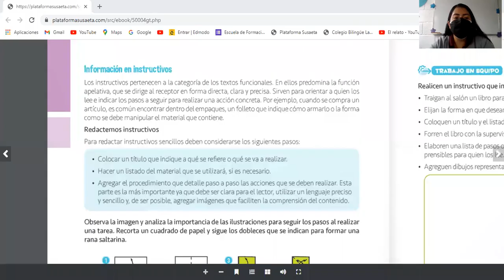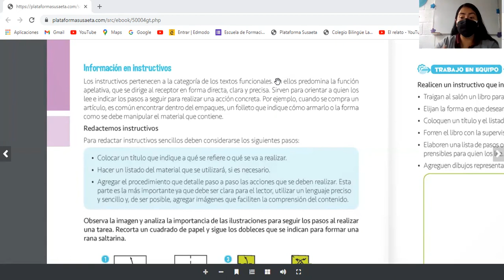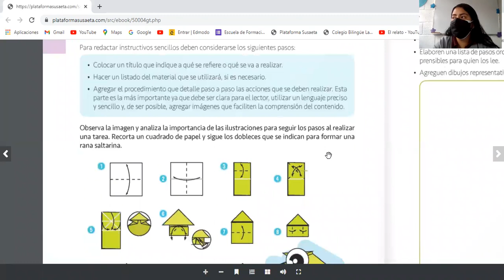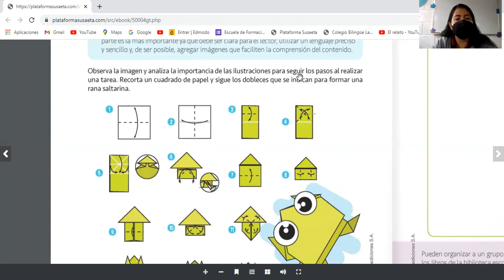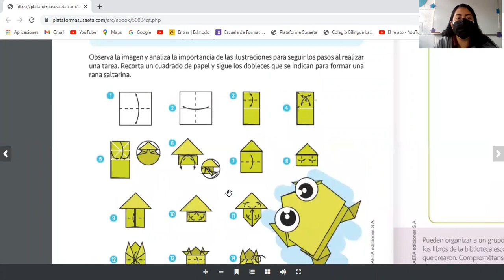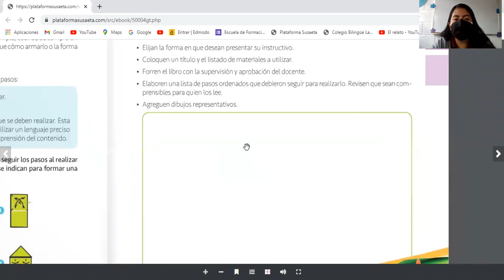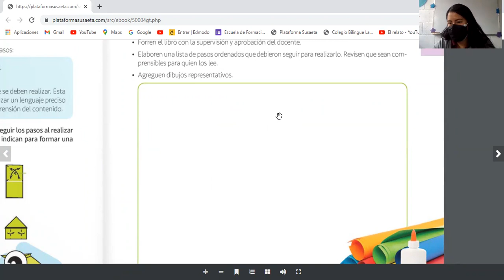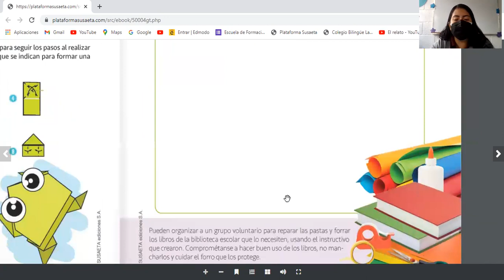Información en instructivos 4to